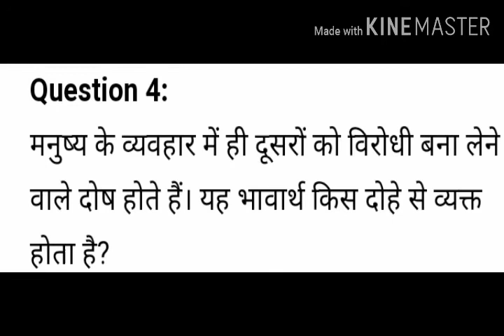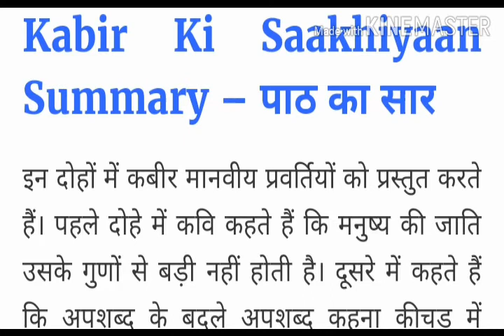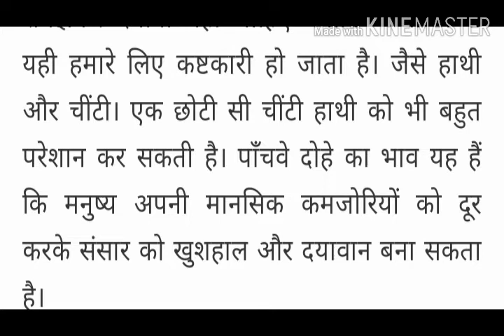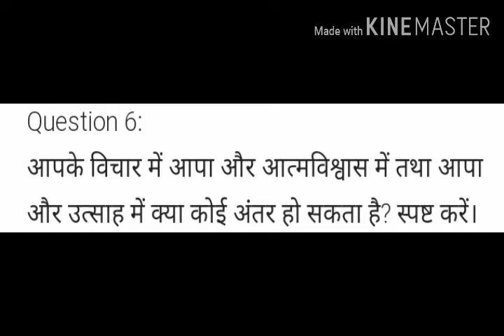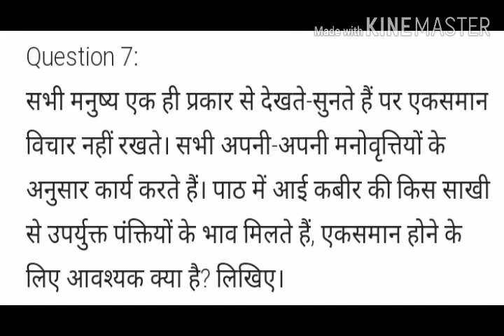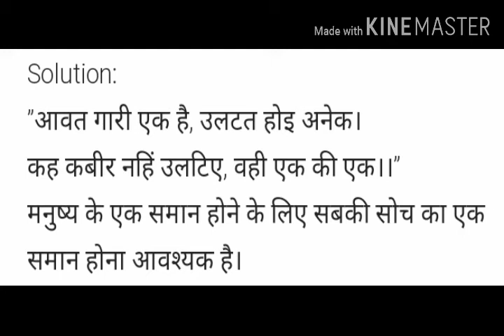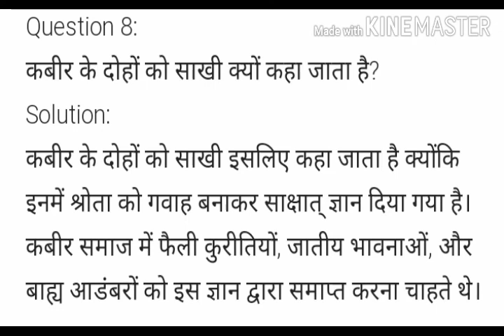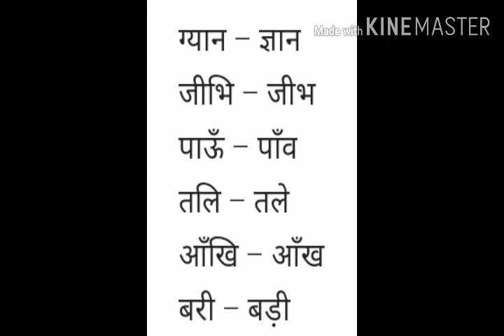कक्षा : 8 / हिंदी /पाठ : 9 / ( भाग 5 )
कबीर की साखियाँ  ( प्रश्न अभ्यास )